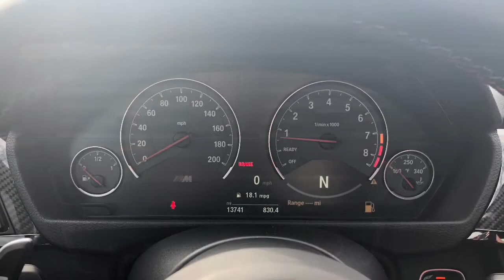2015 BMW M3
Come by for a test drive!